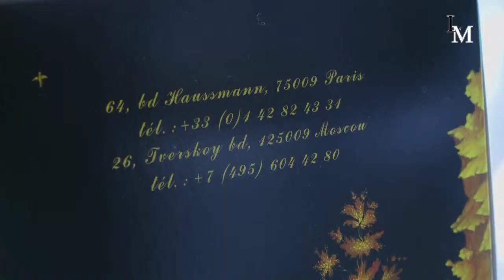Café Pouchkine 1